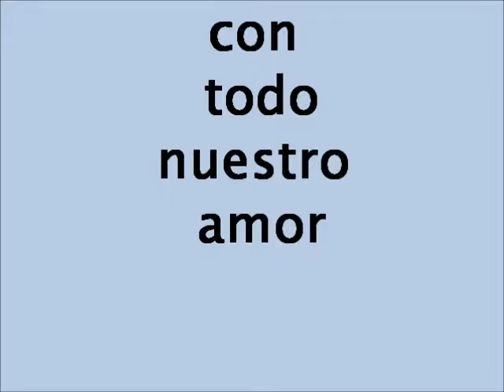abuela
para la mejor abuela del mundo